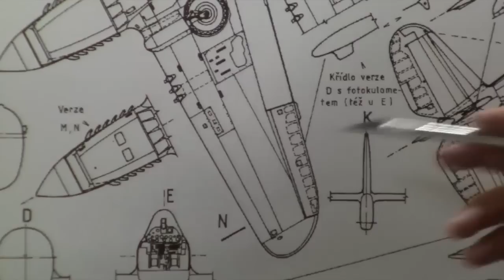#9 Pimp Your ARF - Control Surface Details.mov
In this episode I'll be adding details to the control surfaces. This gives the impression of a clothed wrapped surface with the rivets showing under the material.